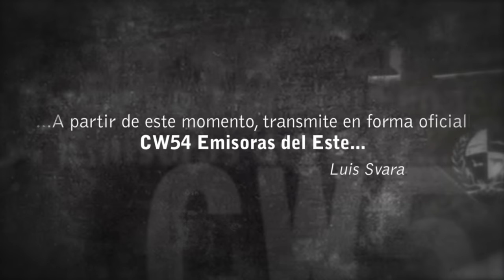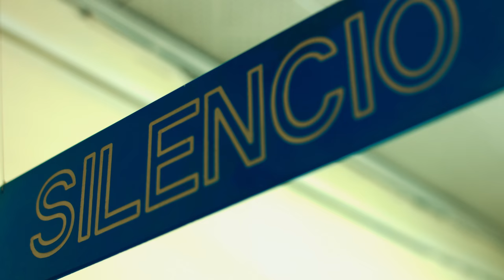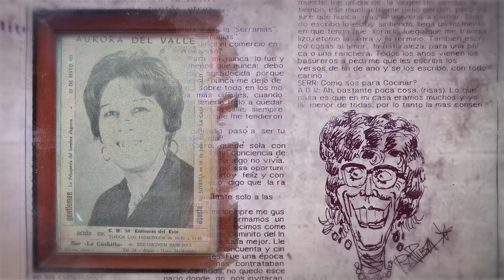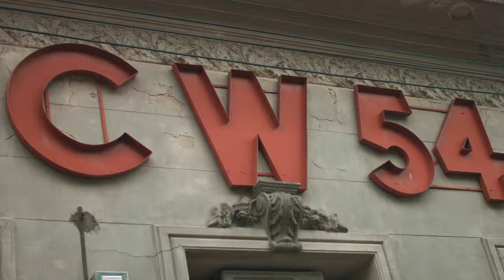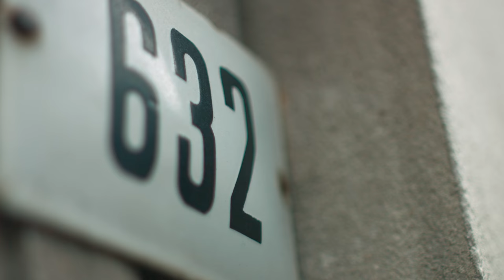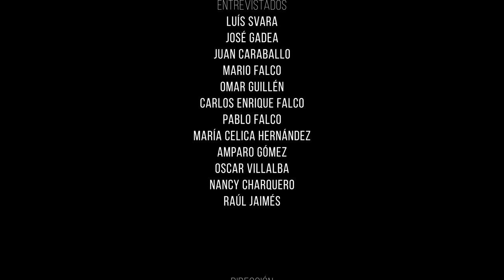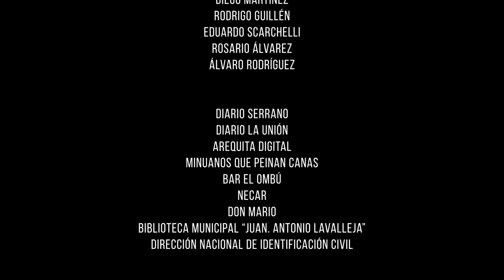CW54 - Documental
El sueño de Don Carlos Rosalío Falco De Medina se cumple el 12 de octubre de 1957, cuando CW54 realiza su primera emisión oficial, luego de varias jornadas experimentales.
Por medio de entrevistas e imágenes y audio de archivo, este documental de Marcelo Méndez relata la historia de la mítica Emisoras del Este en sus primeros 60 años de edad.

Entrevistados
Luís Svara
José Gadea
Juan Caraballo
Mario Falco
Omar Guillén
Carlos Enrique Falco
Pablo Falco
María Celica Hernández
Amparo Gómez
Oscar Villalba
Nancy Charquero
Raúl Jaimés

Dirección
Marcelo Méndez

Producción ejecutiva
Carlos Enrique Falco
Héctor Falco
Pablo Falco
Marcelo Méndez

Investigación
Gerardo Palumbo
Santiago Toledo

Cámara
Marcelo Méndez

Producción
mmz audiovisual
Minas Cablevisión

Agradecimientos
Fabricio Noria
Emilio Cáceres
Mario Melgar
Magdalena González
Marcos Irisarri
Nicolás Bacci
Diego Martínez
Rodrigo Guillén
Eduardo Scarchelli
Rosario Álvarez
Álvaro Rodríguez

Diario Serrano
Diario La Unión
Arequita Digital
Minuanos que peinan canas
Bar El Ombú
Necar
Don Mario
Biblioteca Municipal “Juan. Antonio Lavalleja”
Dirección Nacional de Identificación Civil